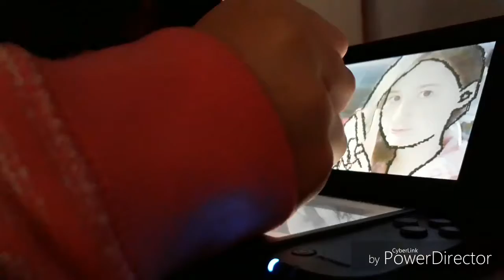Speedpaint on 3DS!